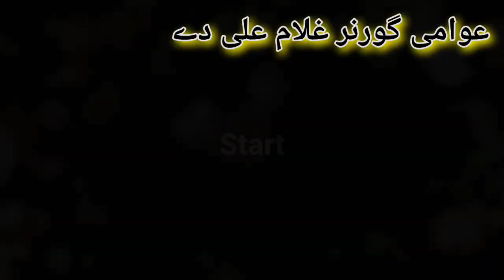NAZAM AWAMI GAWARNAR GHULAM ALI DE....SERAJULAMEEN FAROOQI..KALAM IHSANULLAHFAROOQI